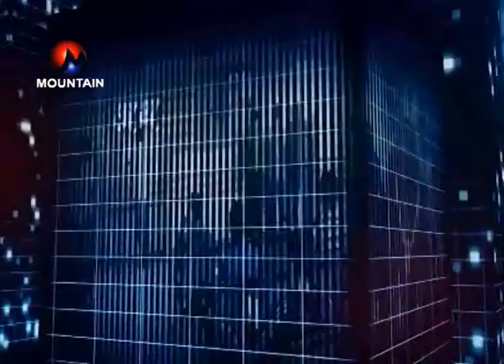Mountain Focus with Ramesh Badal (Ashoj 8)